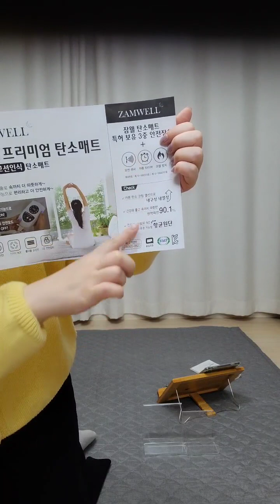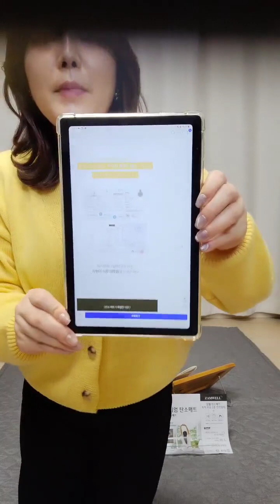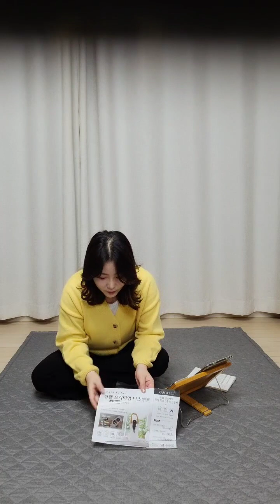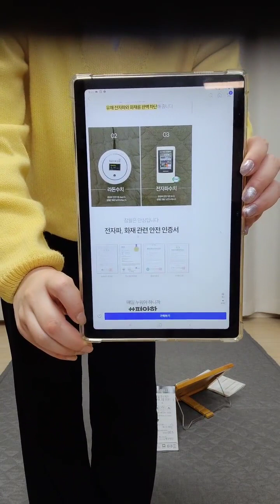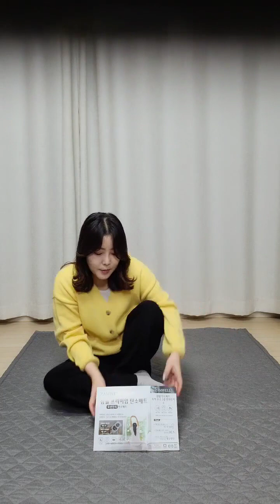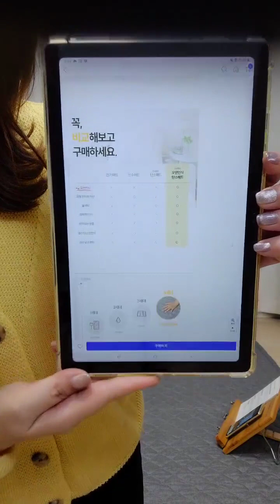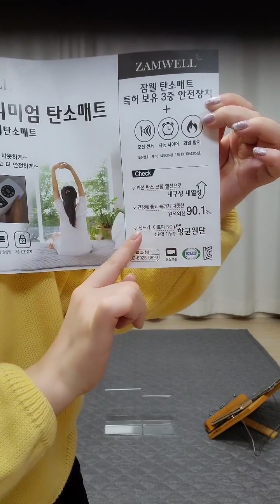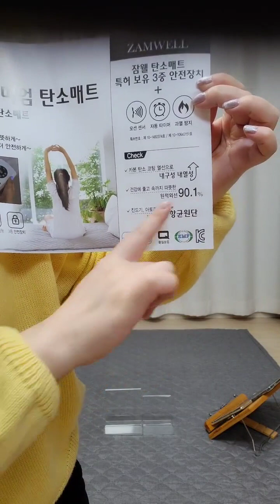국내유일 90.1% 원적외선 | 잠웰 모션인식 탄소매트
'전기장판, 온수매트, 온열매트
더 이상 안전하지 않습니다.

탄소매트로 갈아탄 고객님들 솔직리뷰
"전자파가 없어서 안심이예요~"
"물세탁도 되니 편해요"
"열선이 얇아서 거슬리지 않아요"

'잠웰 4세대 모션인식 탄소매트'가 궁금하다면
위 링크로 만나보세요.

※쿠팡라이브 방송일 : 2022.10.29
※쿠팡라이브 방송 후의 가격 및 상품 구성, 사은품은 변동될 수 있습니다.